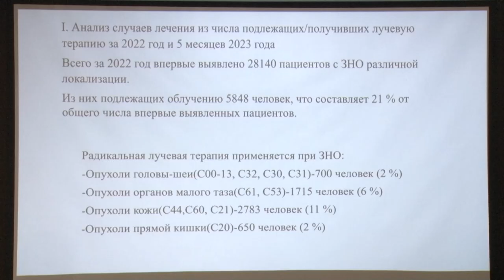Конференция онкологов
В третий раз Одинцовская областная больница проводит научно-практическую конференцию «Современные аспекты лечения злокачественных новообразований». Специалисты обсудили наиболее важные проблемы в этой сфере и новые подходы в области диагностики и лечения онкологии.